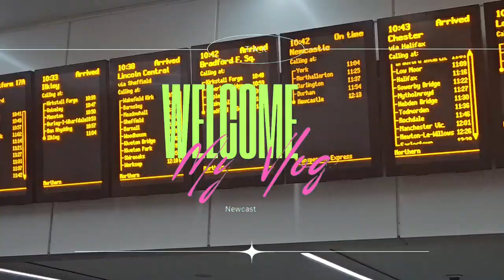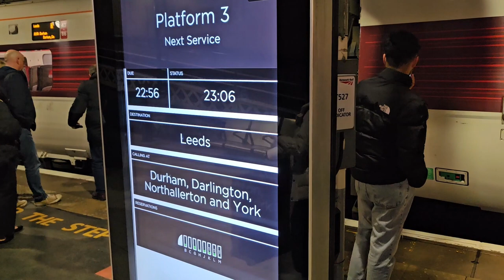Travel vlog| Newcastle Trip, a rainy day and meeting with friends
Hello everyone!
This vlog is about my day trip to Newcastle on Easter Holiday🌸
Although it was raining pretty hard, I tried my best to film the whole thing, so I hope you enjoy watching 🩷

About me^^
Hi! My name is Tia and I am in my final year studying Biological Sciences at the University of Leeds. 🩷